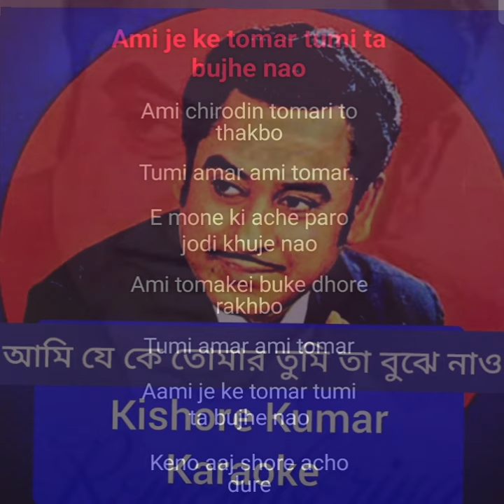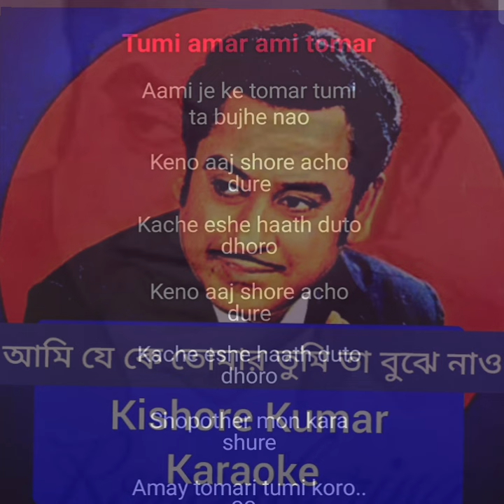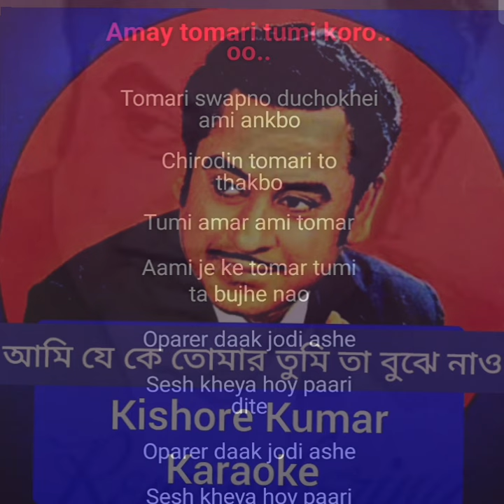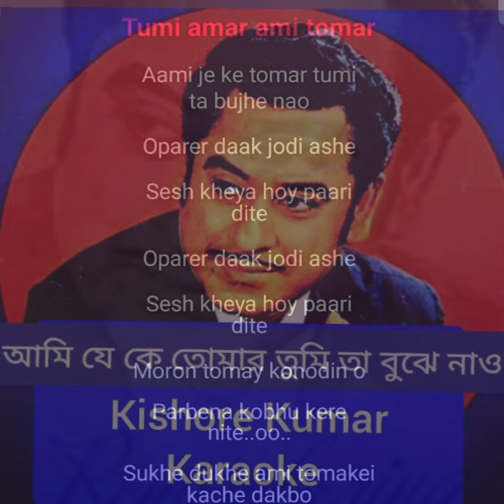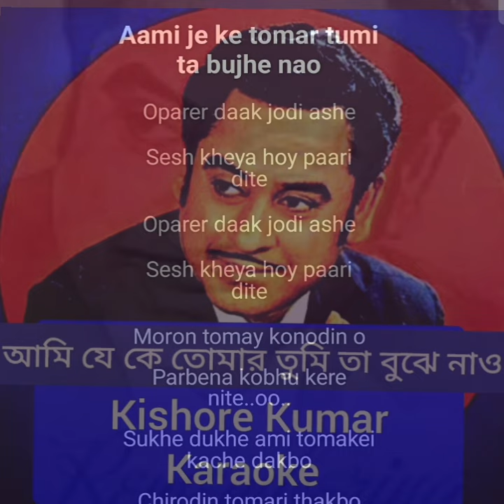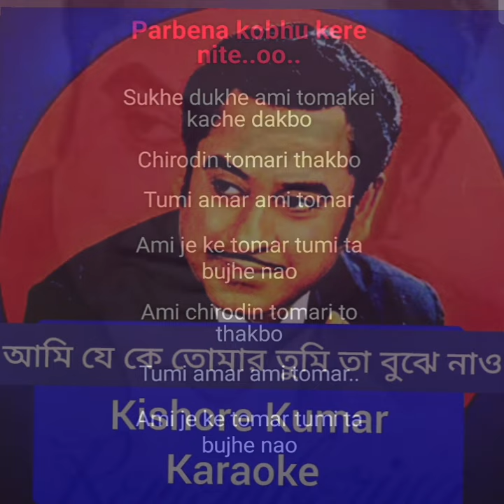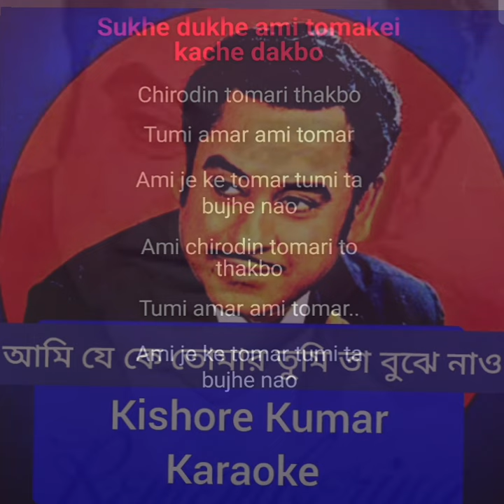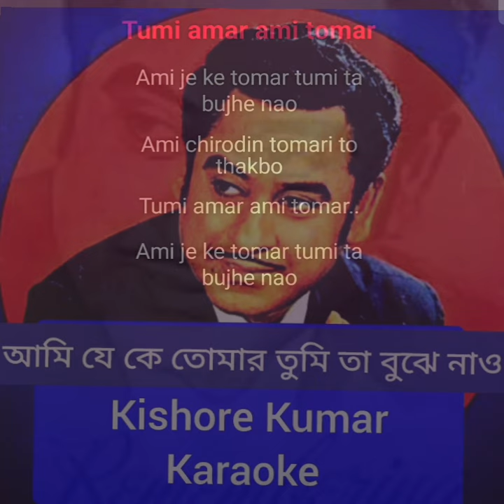আমি যে কে তোমার তুমি তা বুঝে নাও Ami Je Ke Tomar Tumi Ta Bujhe Kishore Kumar Karaoke Music - lyrics.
15M Million View
Singer: Kishore Kumar
Karaoke
Music With Lyrics love Songs
Bangla Love Songs